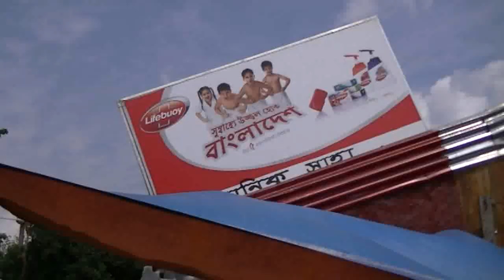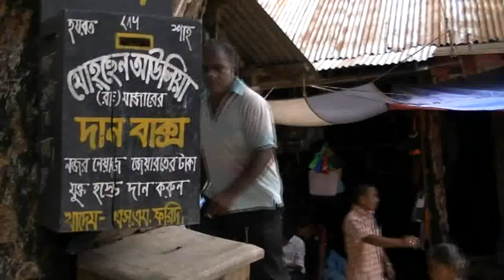Beautiful Bangladesh Chittagong hill tracts shuvolong bazar Rangamati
shuvolong bazar is in Rangamati, Chittagong hill tracts.It will take around 2 and half hours to reach there from rangamati town by shallow engine boat.during the boat trip one can see the lifestyle of people living beside the lake.Its a commonplace of both tribal and local bangladeshi people.

Rangamati Chittagong Hill Tracts Bangladesh